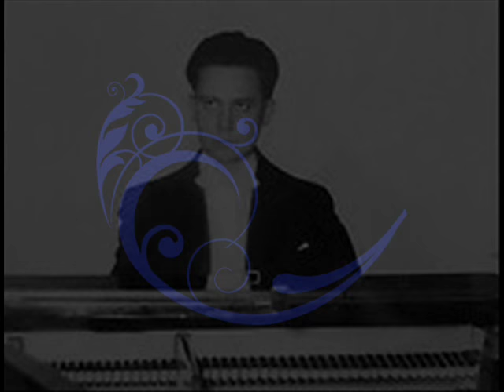Brahms - W. Goehr & V. Yankov (1958) Concerto n° 1 en ré mineur, op. 15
Paintings : Thomas Cole
Concerto pour piano et orchestre n° 1 en ré mineur, op. 15
Orchestre Philharmonique Néerlandais
Direction : Walter Goehr
Piano :  Ventsislav Yankoff
Recording date : 1958

0:00 : I. Maestoso
20:34 : II. Adagio
33:49 :  III. Rondo: Allegro non troppo